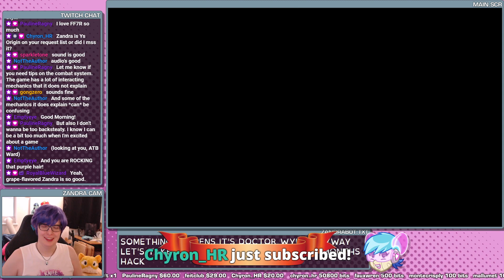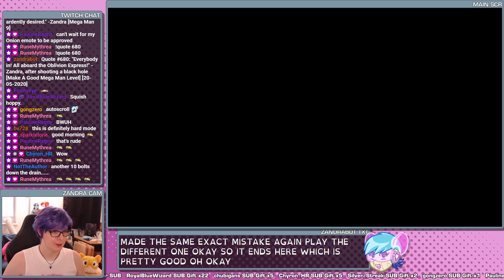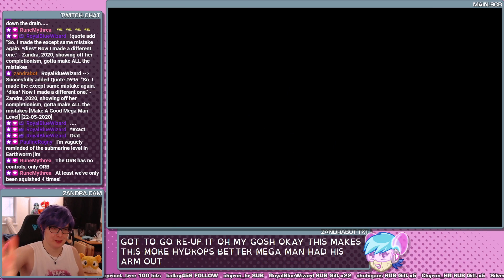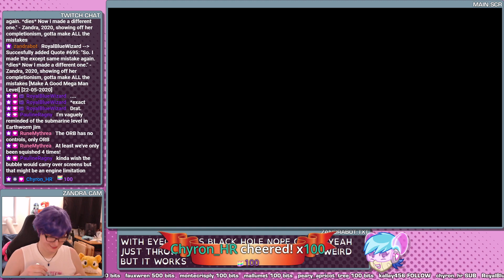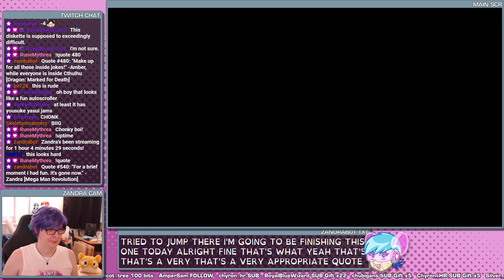GOOD! MORNING! MEGA MAN! - Make A Good Mega Man Level #4